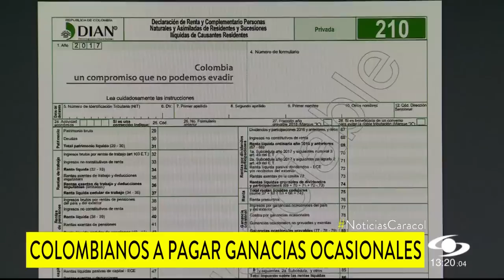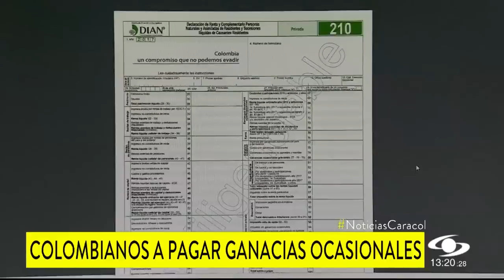¿Qué es ganancia ocasional, la que el Gobierno Petro quiere gravar aún más?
La próxima reforma tributaria tendrá un impuesto que se cobrará por año y que grava las entradas de dinero extraordinarias a una tarifa determinada. Este impuesto se conoce como ganancias ocasionales. En la actualidad, la tarifa del gravamen está en 10%, y el próximo ministro de Hacienda, José Antonio Ocampo, quiere aumentarla al 20%.

Vea ejemplos de qué es ganancia ocasional y quienes pagarían más impuestos en el gobierno Petro si se autoriza aumentar el gravamen.